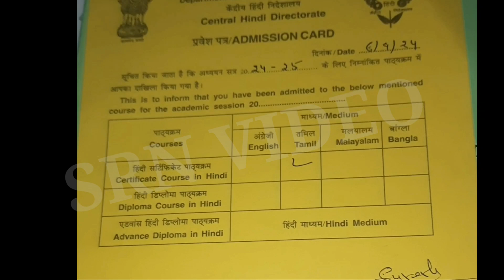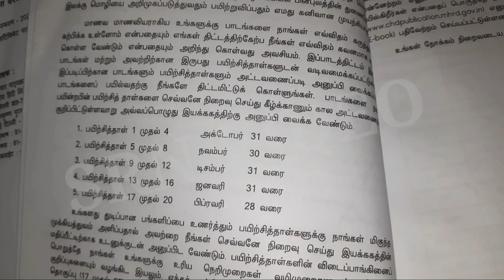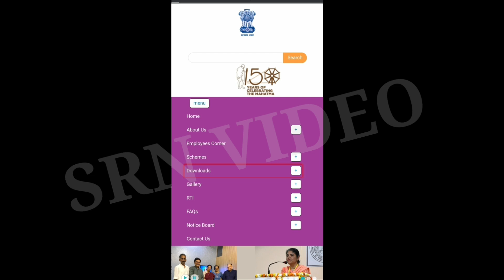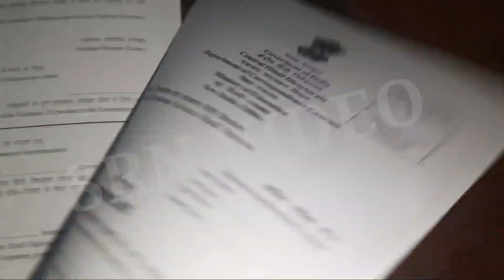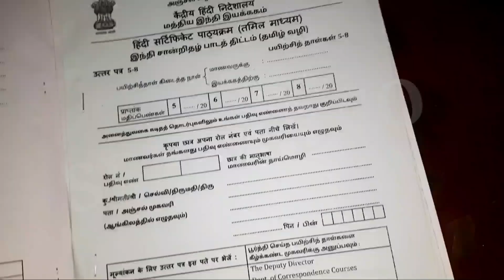Hindi Certificate Course |Central Hindi Directorate Correspondence Courses details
Central Hindi Directorate Correspondence Courses details ‎@srnvideo3172